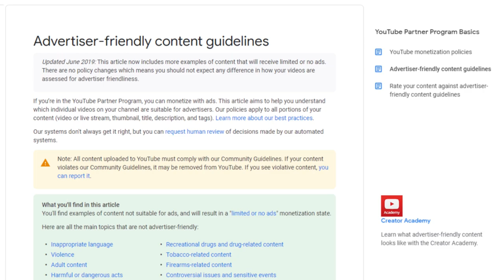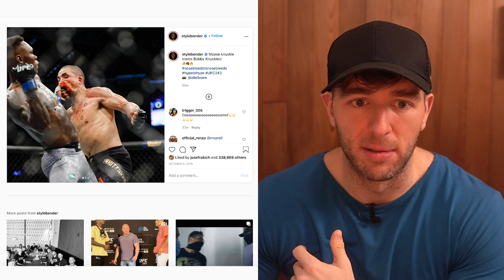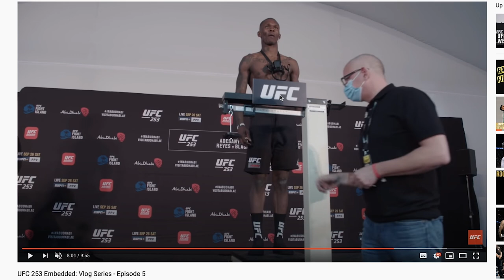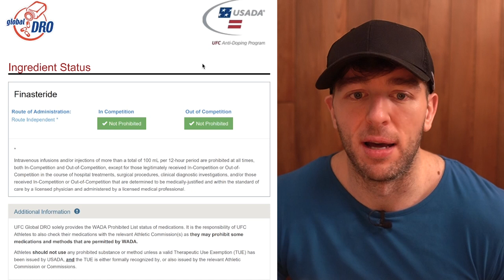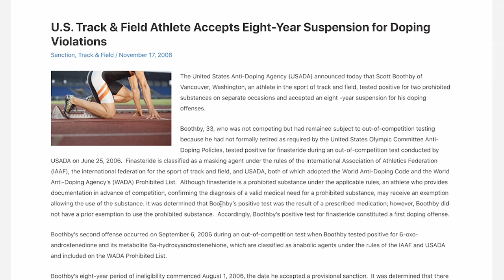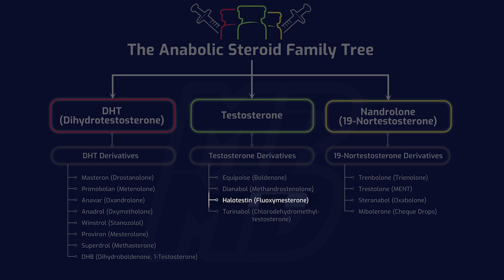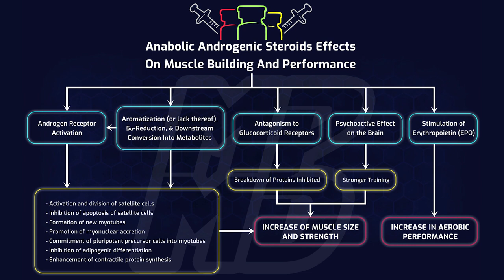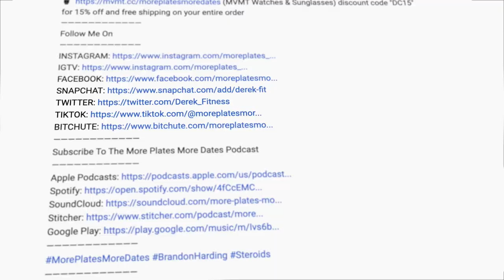Israel Adesanya Suddenly Develops Gyno From Steroid Use!? | Gynecomastia Science Explained